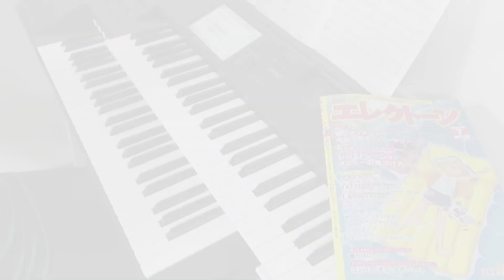絆ノ奇跡 「鬼滅の刃」刀鍛冶の里編 オープニング主題歌【月刊エレクトーン 2023年７月号】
★ ２つのレベルから選べるスコア  ★ ８級

作詞・作曲：Jean-Ken Johny
エレクトーンアレンジ：内田 誠
Grade8

鬼滅の刃が大好きな
３人兄弟の長男の Ｋくん 待望の曲！！！
やっとキタね～♪
発表会まで時間がないけど
好きな曲なら頑張れるよね？ (^^♪
ガンバロ～